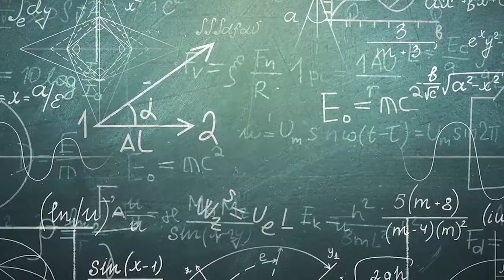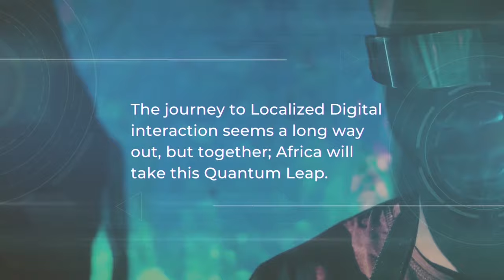CDIAL Hold Panel Session On Digitizing Indigenous Languages At 2022 AfricaNXT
The Centre for Digitization of Indigenous Languages (CDIAL) on Wednesday, March 2, 2022, held a panel session at the 2022 Africa NXT with the theme “Localizing Digital, Digitizing Local: making the case for Indigenous Language Policy.”

The event, which took place at the NXT Tech stage innovation pavilion, saw the public launch of CDIAL and had experts offering insights into the potential benefits of localized digital platforms to African citizens and businesses, from startups to large corporations, especially in the creative, healthcare, financial and agricultural sectors.